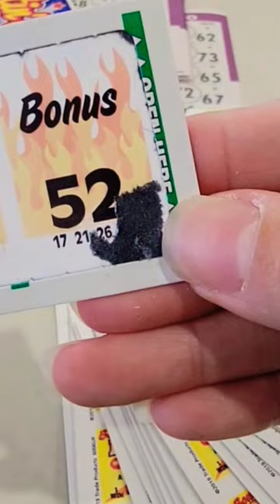$1 each pull tabs.